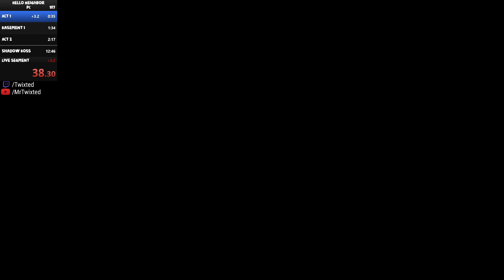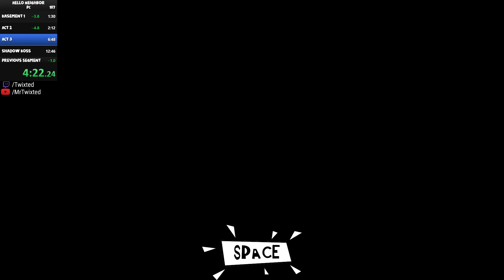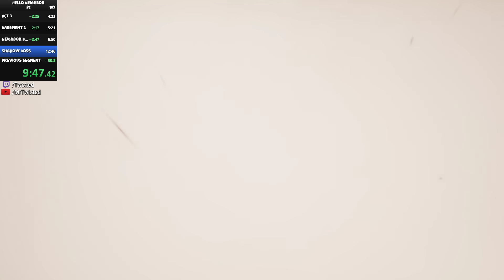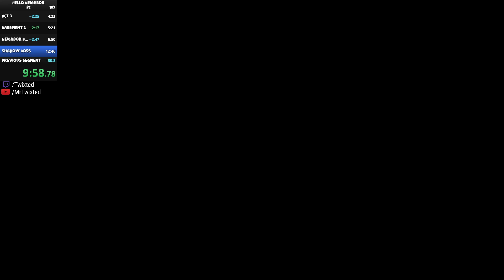Hello Neighbor PC Any% Speedrun [9 Minutes]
Didn't think I would run this again but here it is...  Some new strats were found by other speedrunners that I just implemented into this. 3 years later lol. The pefered time speedrun.com takes is a time without loads so my time ended up being 9:40.90 cutting out the loading screens. I don't think this will hold WR for nearly as long as my other run because of some new rule changes that were introduced.

Side note: This is run on a older patch. Some skips aren't possible on recent patches. To find out how to play this version you can find it on the HN guide section on speedrun.com.